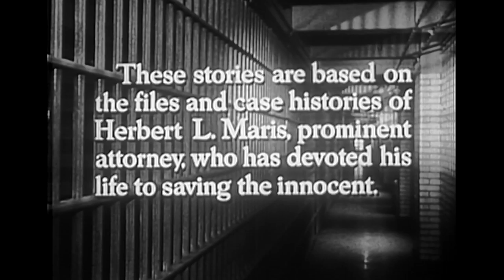Lock Up "So Shall Ye Reap" S1E36 Directed by William Conrad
Casey urges Herb to help a young man who's charged with murdering his future father-in-law. Most people say the dead man was a wonderful guy, but those who knew him privately paint him as an obnoxious wife-beating jerk.